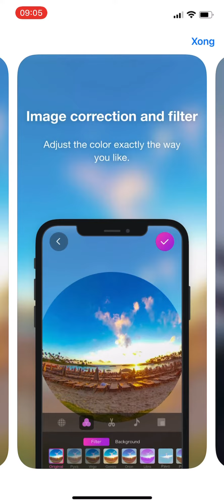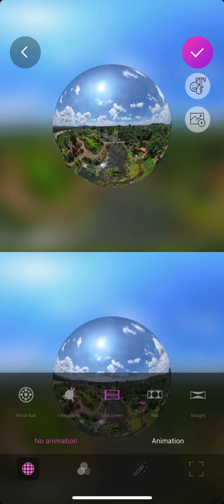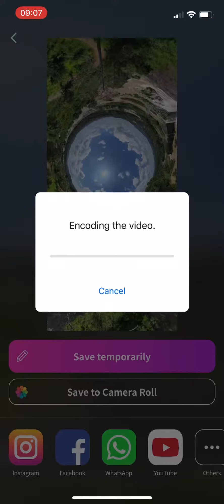Tạo mini Planet với ảnh Panorama 360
Tạo video mini Planet với ảnh Panorama